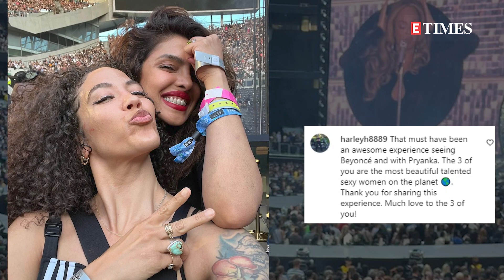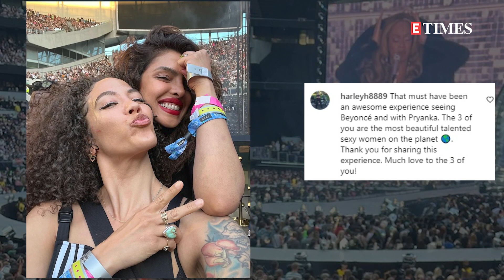Priyanka Chopra invited her stuntwoman to watch Beyonce's concert after she bought fake tickets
Priyanka Chopra Jonas once again won hearts for a sweet gesture of hers towards her friend and stuntwoman-actor Anisha Tee Gibbs. Taking to Instagram, Anisha dropped a long note sharing how she bought fake tickets to singer Beyonce's concert in London and how Priyanka helped her.